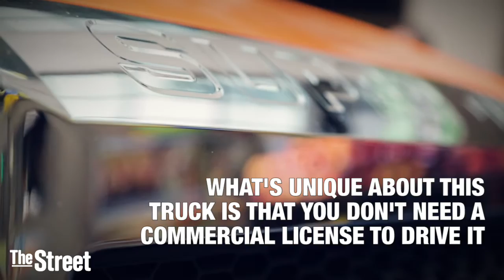Ford Is Making Giant Trucks That Anyone Could Drive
Ford's F F-650 is quite the specimen, and it seems America agrees. Sales of the F-650 and F-750 surged 54% last year. TheStreet got up close and personal with a dump truck version of the F-650.